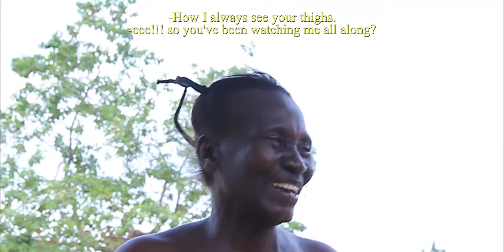Full Episode 2 | Asem Beba Dabi | Dreams Films - Ghana's Latest Youth Series (ghana movies)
Meet a rogues' gallery of unlikely heroes. See Asem Beba Dabi: Honor Among Thieves in theaters this year with all is fair in love and a vengeance from Dreams Films Production.

Abusua, a man who is desperate of giving birth to his own to inherit his throne, stole a child from a goddess god that protect his territory. This made the goddess god cause destruction upon the members of the Abusua territory. In Asem Beba Dabi, Princess T. Mensah, Abubakar Suka, Bernard Agyei, Gyabaa Foster, Stella Boakye Nyarko, Hannah Adwoa Antwiwah and Boakye Boateng.

area boys episode 1 - ghana's latest youth series,     Ghana series,   abrewa mafia    try god tv
ama ghana tv,     tafo tv,   twi c tv